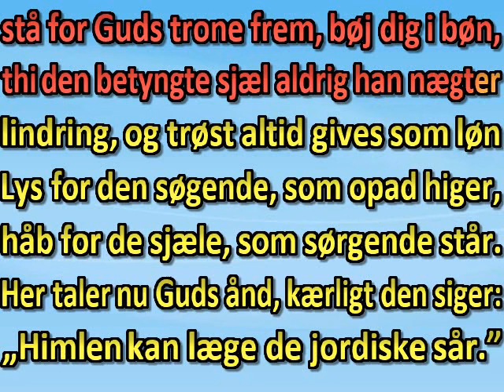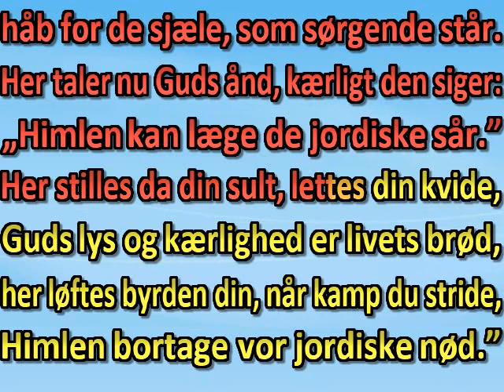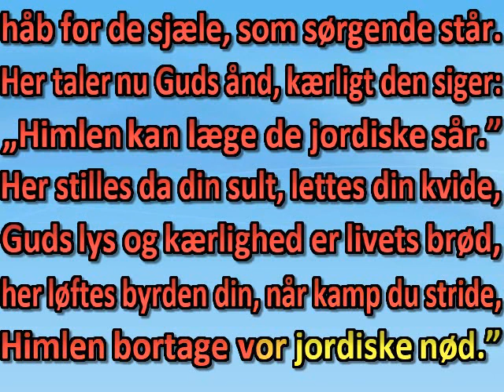Kom, sorgbetyngte sjæl